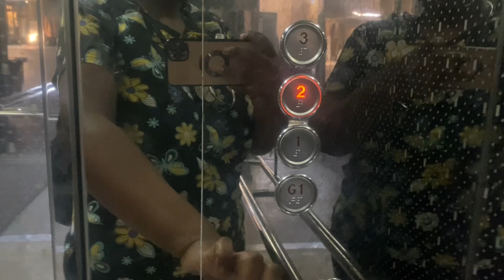Vlog|ichilangamililo🔥|veonnkonjera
Musician: ANDRE

Musician: AI music

Video Link:     • MBB - Beach (Vlog No C...